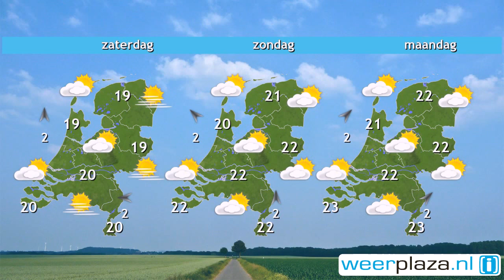Weerbericht donderdagmiddag: Vrijdag wat regen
De komende uren valt er vooral in het noorden en later ook oosten enige regen. In de rest van het land blijft het vrijwel droog en is het wisselend bewolkt. Morgen schijnt in het zuidoosten en oosten eerst nog even de zon. Vanuit het westen wordt het overal bewolkt en kan er wat regen of motregen vallen. 's Middags is het 17 tot 19 graden en de wind neemt af naar 2 tot 5 Bft. In het weekend kan het in de nacht en ochtend mistig zijn. 's Middags schijnt de zon geregeld en wordt het 19 tot 22 graden.